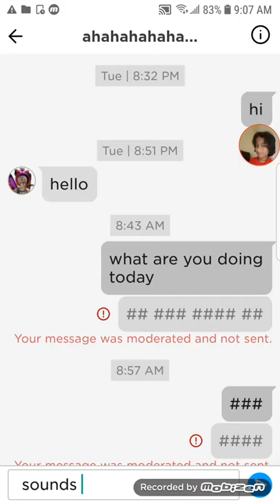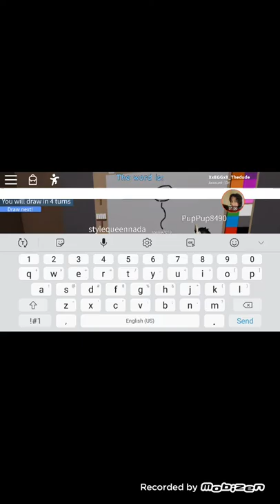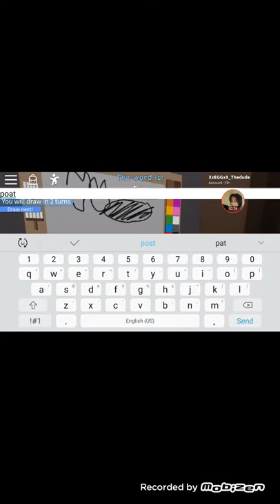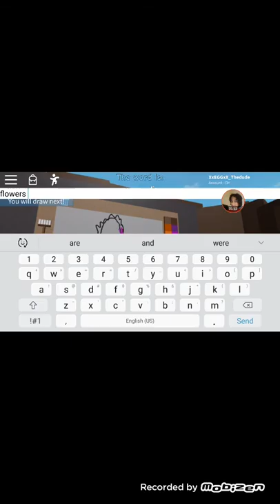March 25, 2020